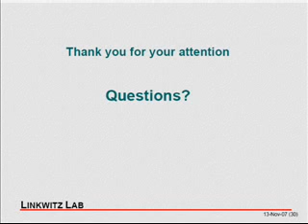Linkwitz AES "Accurate sound reproduction" - Part 9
Presentation by Siegfried Linkwitz on Accurate sound reproduction from two loudspeakers in a living room. AES Section Meeting in London, November 2007.